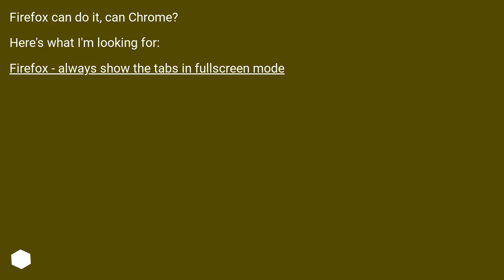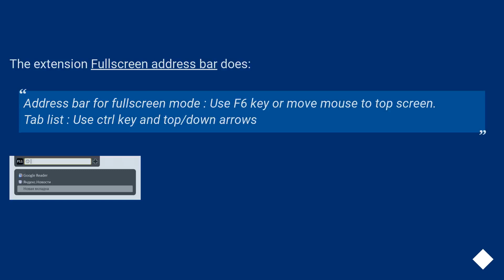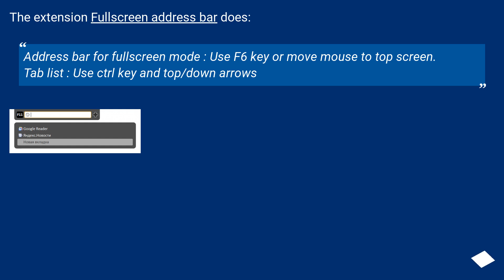Show tabs in Chrome full screen mode?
Chapters
00:00 Question
00:22 Accepted answer (Score 37)
01:03 Answer 2 (Score 27)
01:20 Answer 3 (Score 11)
01:42 Answer 4 (Score 8)
02:09 Thank you